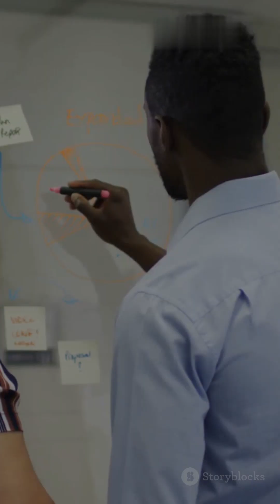Google Veo 3: The AI Revolution in Video Creation!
Discover the future of video creation with Google Veo 3 – the latest breakthrough in AI video generation and content creation tools! In this short, we highlight how Google Veo 3 is revolutionizing AI-powered storytelling, marketing videos, and automated video production. Whether you're a content creator, filmmaker, or digital marketer, this powerful tool is designed to streamline your workflow and deliver stunning, high-quality results effortlessly.

Join us as we explore the key features, real-world applications, and the creative possibilities unlocked by Google Veo 3.